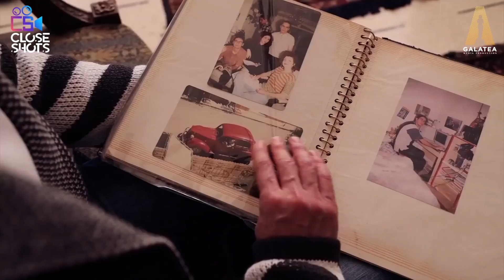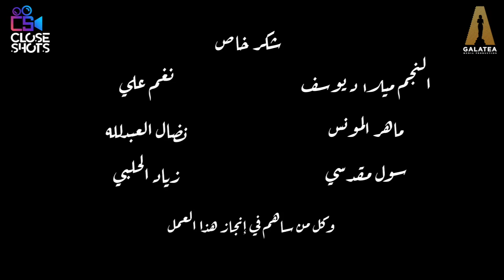وثائقي مسلسل الفصول الأربعة / نوستالجيا مسلسل الفصول الأربعة / الفيلم الوثائقي القصير للفصول الأربعة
بالتعاون بين فريق كلوز شوتس والجهة المنتجة غلاتيا ميديا تم رفع الفيلم الوثائقي القصير عن مسلسل
نوستالجيا مسلسل الفصول الأربعة الجزء الأول والثاني